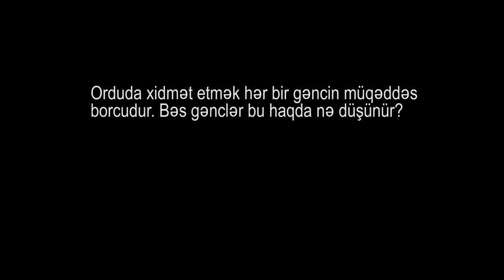Mən həyatımı orduya həsr eləmişəm :)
AZERBAIJAN NETWORK TELEVISION
Bax və yay | watch and share